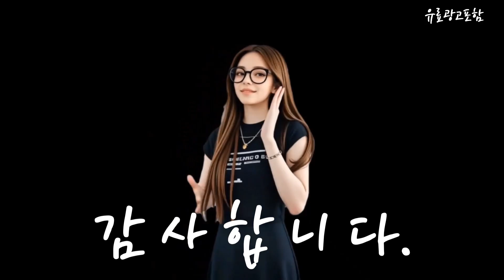cep양말 Top10!! 요즘 인기있는 cep양말 구매 가격 평점 후기 비교 총정리!!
❤️❤️❤️ 요즘 인기있는 cep양말 구매 가격 평점 후기 비교 총정리해 보았어요!! ❤️❤️❤️

[00:06]
10위. 여성 크루 컷 운동 퍼포먼스 러닝 양말 [42,500원]

[00:11]
9위. 더 피치스 남성 프리미엄 러닝 발가락양말 스포츠발가락 [16,050원]

[00:17]
8위. CEP 미드컷 러닝 양말 압축 삭스 남성용 [63,700원]

[00:23]
7위. 미즈노 플레이 더블 쿠션 미드 스포츠 양말 [15,770원]

[00:28]
6위. 르블랑 마라톤 런닝 스포츠 양말 4종세트 화이트 [17,020원]

[00:34]
5위. 벤데타 스포츠 쿠션 로고 링글 중목양말 국대양말 [15,000원]

[00:40]
4위. CEP 양말 헬스 러닝 스포츠 여성 3.0 [39,900원]

[00:45]
3위. CEP 미드 컷 여성용 러닝 양말 마이애미 [51,500원]

[00:51]
2위. CEP 남성 크루 컷 애슬레틱 퍼포먼스 러닝 [54,000원]

[00:57]
1위. 펠레트리코 올스포츠 컴프레션 삭스 화이트 1개 [13,500원]